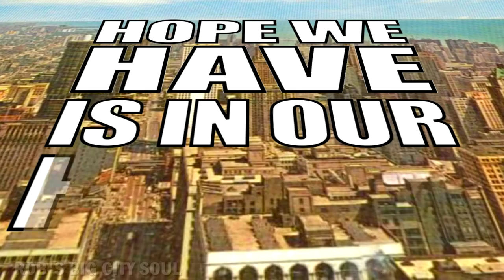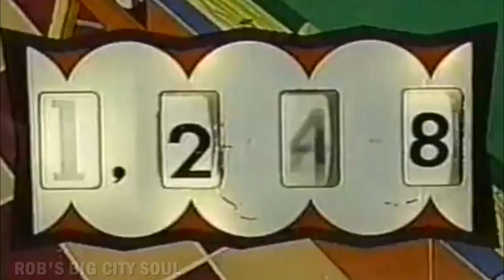THE ARTISTICS - Hope we Have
Northern Soul ..video by Rob's Big City Soul.